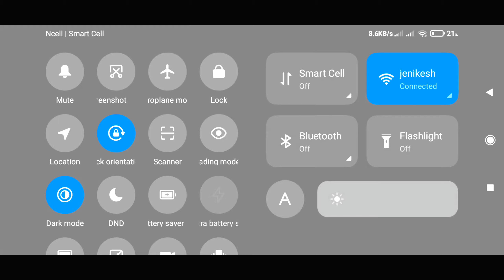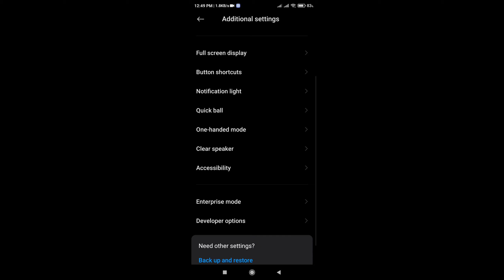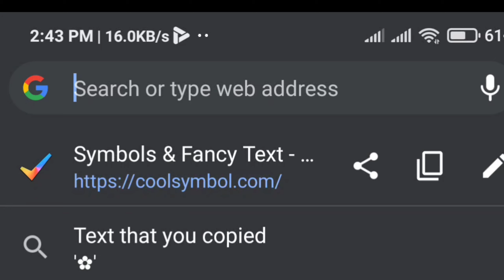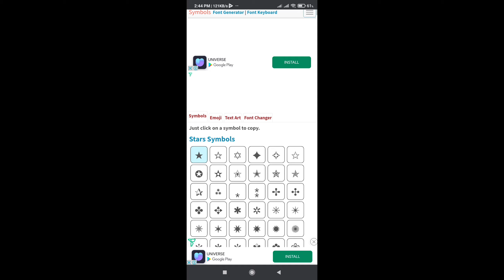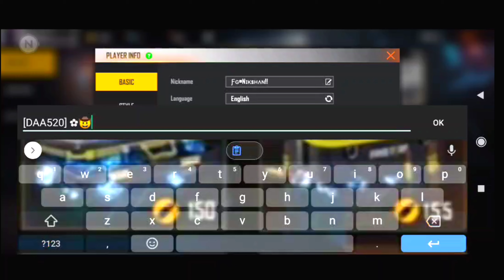TOP 5 UNSEEN FREE FIRE TIPS & TRICKS TO SURPRISE YOUR ENEMIES & FRIENDS || BFC GAMER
🌐Countries For Free Fire🌐
1.🇹🇭 Thailand
2.🇧🇷 Brazil
3.🇷🇺 Russian Federation
4.🇮🇩 Indonesia
5.🇻🇳 Viet Nam
6.🇮🇳 India
7.🇨🇳 China
8.🇨🇷 Costa Rica
9.🇲🇽 Mexico
10.🇦🇷 Argentina
11.🇲🇾 Malaysia
12.🇨🇴 Colombia
13.🇹🇼 Taiwan, Republic of China
14.🇧🇩 Bangladesh
15.🇳🇵Nepal
16.🇵🇭 Philippines

IGNORE THIS-
Free Fire
BFC GAMER
BFC GAMERS
Amazing Tricks In Freee Fire
Free Fire New Tips And Tricks
5 New Tips And Tricks In Free Fire
Pro Tips Free Fire
Free Fire Horizaline walk trick
Free fire Knock walk
Free fire different walk
free fire
free fire hack
bfc army
convert 4x into 8x
how to convert 4x into 8x
free fire 4x into 10x trick